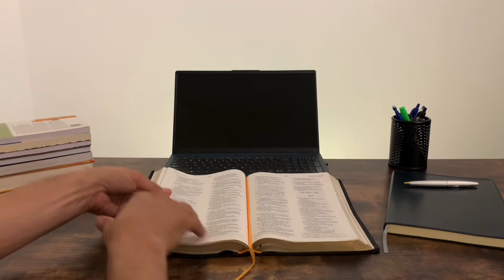LIÇÃO 3 2T – PARÁBOLAS E MILAGRES – 17/04/2022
LIÇÃO 3 2T – OS ENSINOS DE JESUS NO EVANGELHO DE MARCOS
PARÁBOLAS E MILAGRES – 17/04/2022
Texto base: Marcos 4, 5

Título: O início do Ministério de Cristo
Pregador: Pr. Davi Peregrina
Texto: Marcos 4, 5
Início: 00:00:00
Fim: 00:21:01
Série: Escola Bíblica Dominical